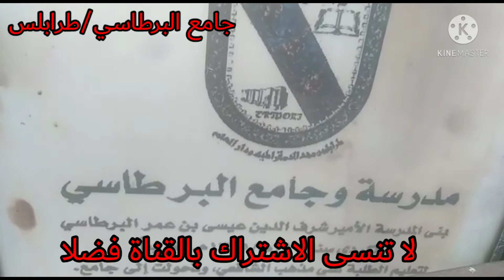يوسف الملك صبية حلوة كنتي /yousif al malek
يوسف الملك

اجمل اغاني حصرية دبكة عرب جدبد 2021
اجمل الاغاني الشعبية الحصرية كوكتيل للرقص